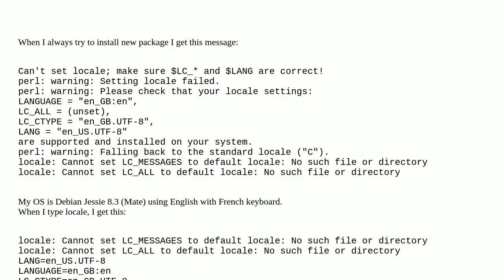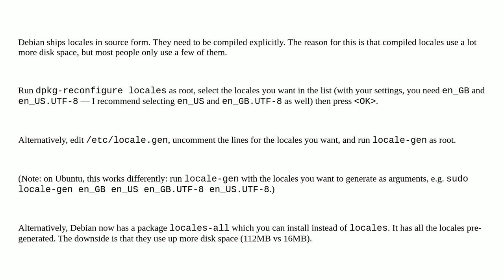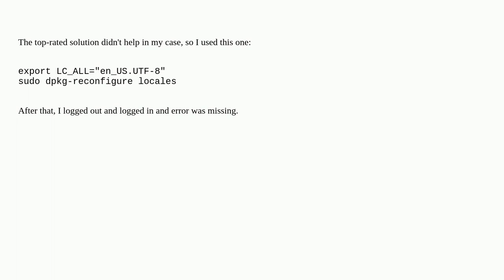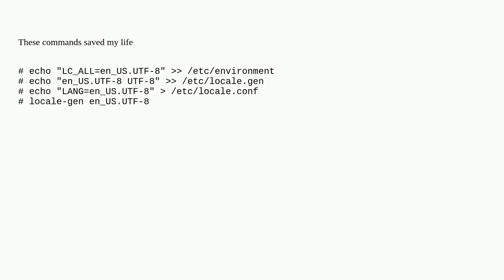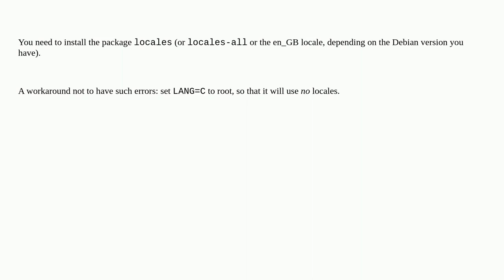Unix: Problem of Can't set locale; make sure $LC_* and $LANG are correct!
Problem of Can't set locale; make sure $LC_* and $LANG are correct!

A special thanks goes out to the awesome community

  debian locale